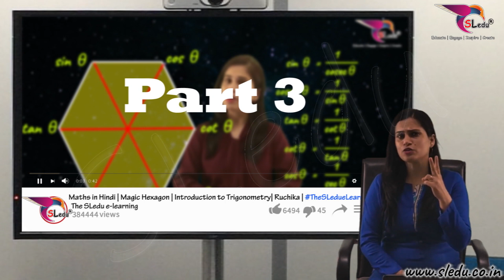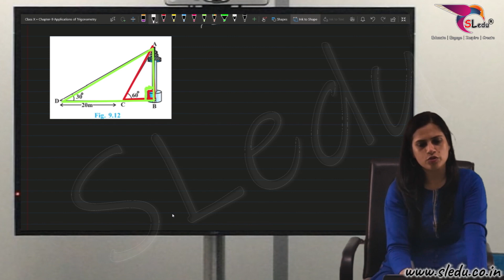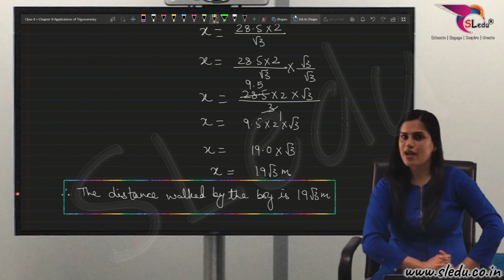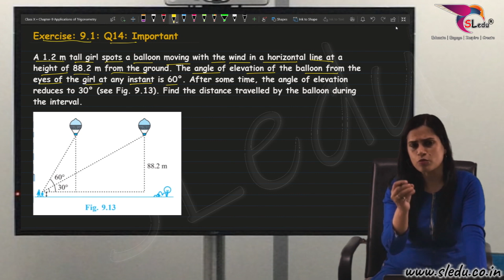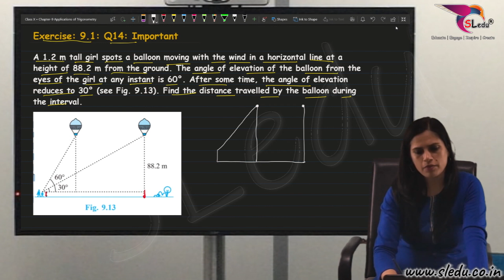Ruchika Ma'am|Class X|Ch-9-Applications of trigonometry-Lec:1|Exe:9.1 & Examples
We at SLedu Classes strongly believe that a spirit of learning and understanding can only be inculcated when the student is curious, and that curiosity can be brought about by creative and effective teaching. It is this approach that makes our lectures so successful and gives our students an edge over their counterparts.

Trigonometry can be defined as calculations with triangles involved with the study of lengths, heights, and angles. Trigonometry and its functions have an enormous number of uses in our daily life. For instance, it is used in geography to measure the distance between landmarks, in astronomy to measure the distance of nearby stars and also in the satellite navigation system.

Before going into the detailed explanation of trigonometry applications, let’s start with the introduction of trigonometry and its functions.

Trigonometry is a study of the relationship of angles, lengths, and heights. It has emerged in the third century BC involving applications from astronomy to geometric studies. Now it has spread its applications into wider fields like engineering, physics, surveying, architecture, astronomy and even in the investigation of a crime scene.

Apart from astronomy and geography, trigonometry is applicable in various fields like satellite navigation, developing computer music, chemistry number theory, medical imaging, electronics, electrical engineering, civil engineering, architecture, mechanical engineering, oceanography, seismology, phonetics, image compression and game development.

Trigonometry Applications in Real Life
It may not have direct applications in solving practical issues but used in the various field. For example, trigonometry is used in developing computer music: as you are familiar that sound travels in the form of waves and this wave pattern through a sine or cosine function for developing computer music. Here are a few applications where trigonometry and its functions are applicable.

Trigonometry to Measure Height of a Building or a Mountain
Trigonometry is used to in measuring the height of a building or a mountain. The distance of a building from the viewpoint and the elevation angle can easily determine the height of a building using the trigonometric functions.

In this video, we will learn:

Join The SLedu e-learning and Fall in Love with Mathematics.